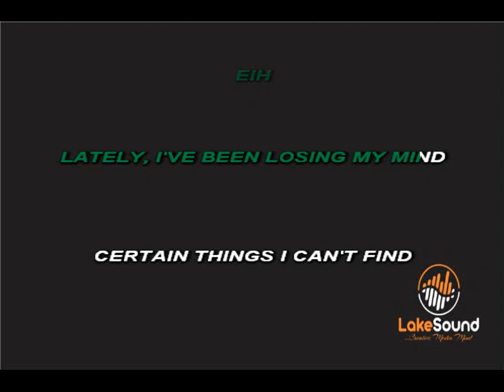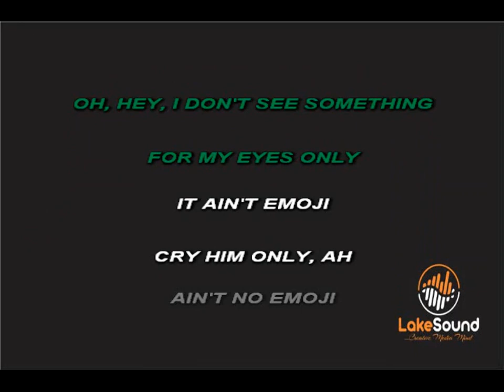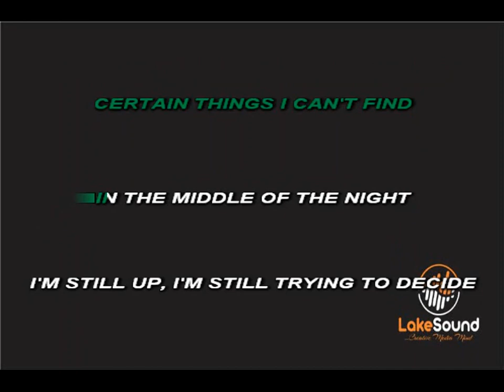OMAH LAY X JUSTIN BIEBER - ATTENTION KARAOKE